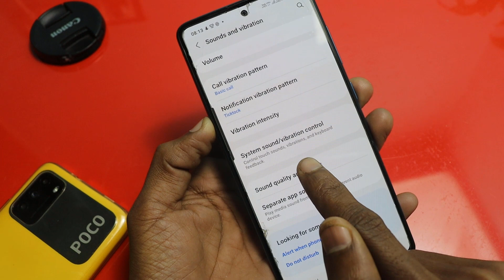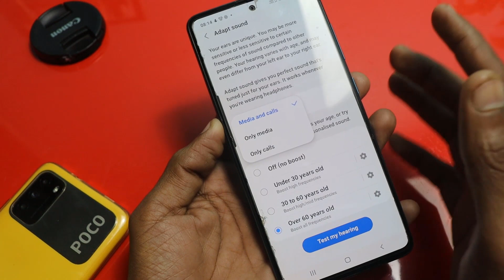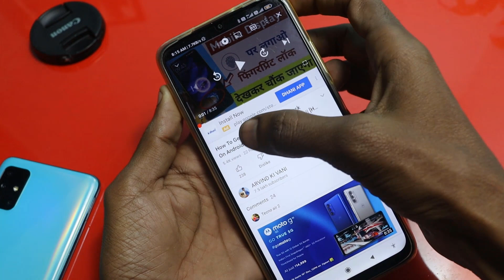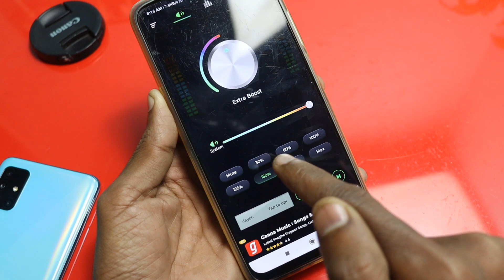आवाज़ फोन की 600% बढ़ाए 3 ट्रिक से चोंक जाओगे New Trick || by Arvind Ki Vani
hi friends...
friends aaj ke video me humne aapko bataye hai ki aap apne phone ki awaj ko increase kar sakte ho. sir 3 settings kar lo.